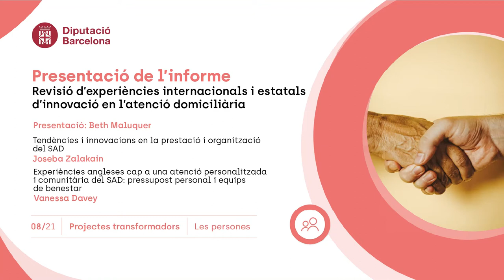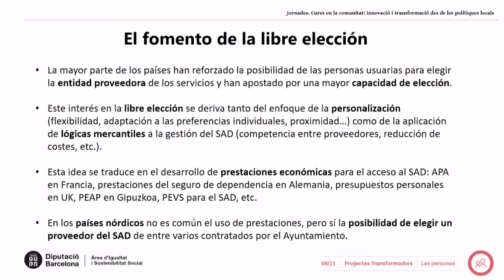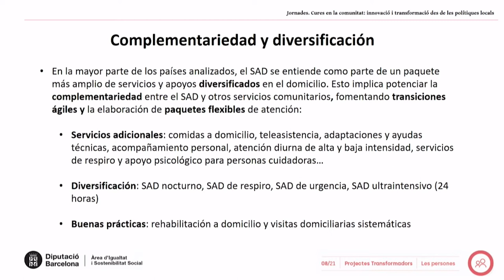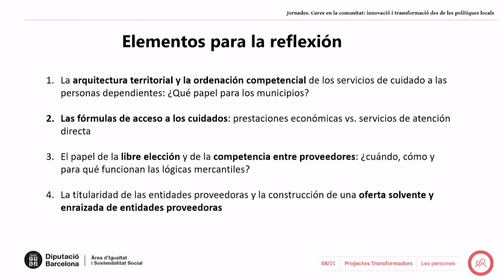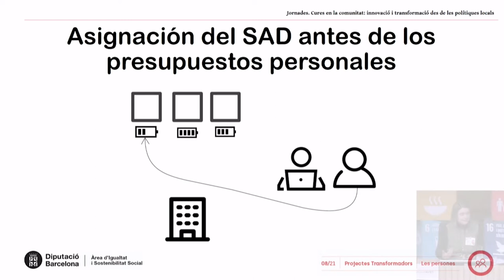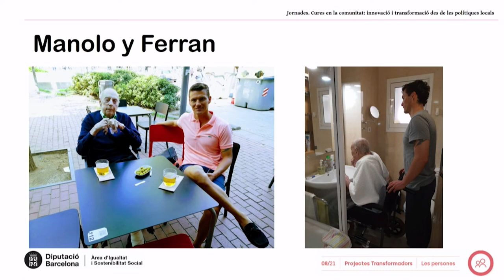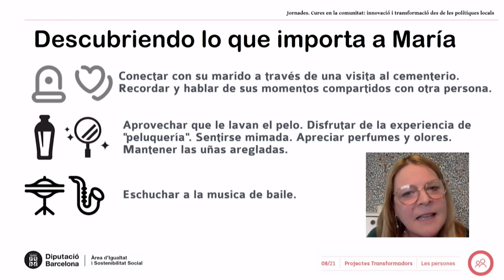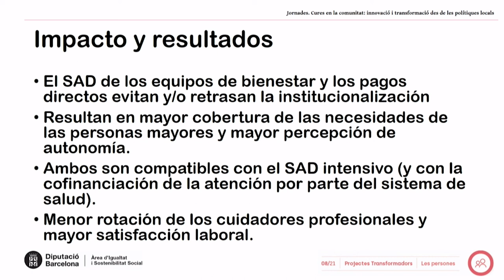Revisió d'experiències internacionals i estatals d'innovació en l'atenció domiciliària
Presentació de l'Informe d'experiències internacionals i estatals d'innovació en l'atenció domiciliària dins les "Jornades de Cures en la comunitat: innovació i transformació des de les polítiques locals en comunitat" del 25 i 26 d'abril de 2022. Més informació